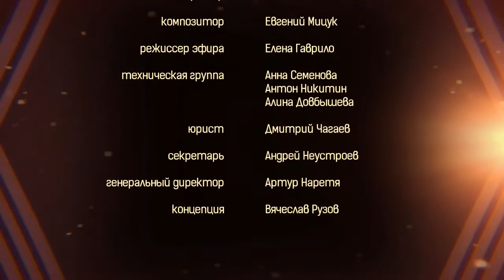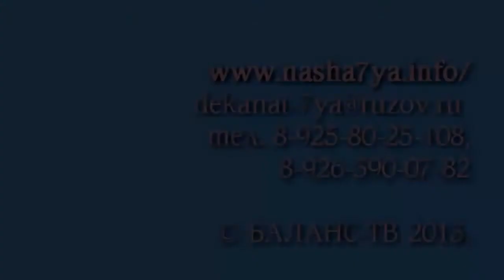О фестивале «Вижу Бога»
Гость: Рада Разборкис. Ведущий: Андрей Сидло.
Куратор фестиваля короткометражных фильмов Рада Разборкис рассказывает о создании и развитии фестиваля «Вижу Бога», о команде, которая его делает. Говорит о том, как все начиналось, об основной идеи и атмосфере фестиваля. О правилах участия в фестивале, как стать участником фестиваля, какой главный приз и почему на фестивале нет жюри?

0:35 я бы сказал, что вы ответственная за проведение фестиваля, это так?
0:51 вы четыре года назад осознали свою принадлежностью к фестивалю, как вес начиналось, расскажите?
2:05 почему именно фестиваль?
2:37 вы же смотрите кино?
3:09 вы собрались, что дальше, как все происходит, какая атмосфера?
5:16 выступление автора перед показом не мешает зрителю воспринимать фильм без установок, свободно? Обсуждении после всегда интересней чем до?
7:14 был ли фильм, который перевернул бы представление о чем-то?
9:26 почему именно такая тема взята для фестиваля и как вам в этой теме?
11:45 количество участников растет?
12:48 ваш фестиваль меняет что-то в жизни авторов?
15:56 то что показывают на вашем фестивале это для какой –то специфической публики?
16:57 есть что-то объединяющие в авторах?
18:29 фильмы с вашего фестиваля транслируются на каналах телевидения?
19: 25 т.е. у вас нет задачи донести до широкого зрителя?
19:50 сильно ли поменялось задуманное вами от настоящего за годы проведения фестиваля?
22:20 большая команда у вас, расскажите о ней?
25:57 Т.е. вы все же предпринимаете попытки, чтобы информация о фестивале разлеталась?
26:25 у вас уже сложился зритель, определенный?
26:44 я до конца не могу понять, вы говорите своя тусовка, но предпринимаете все, чтоб люди узнавали о фестивале?
28:41 кого не возьмёте на свой фестиваль?
28:59 тяжело большой объём просматривать?
30:31 можно рассматривать просмотр фильмов о Боге как медитацию?
31:26 есть ли правила для участников?
33:27 как вам удается объективно подойти к отбору фильмов?

«БАЛАНС-ТВ» приглашает ведущих передач и других специалистов к сотрудничеству на волонтерской основе.